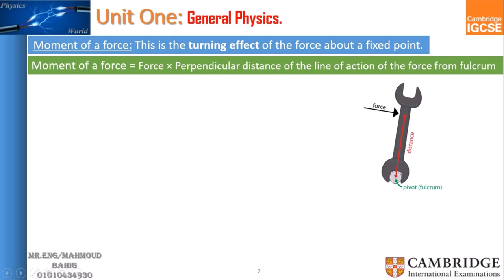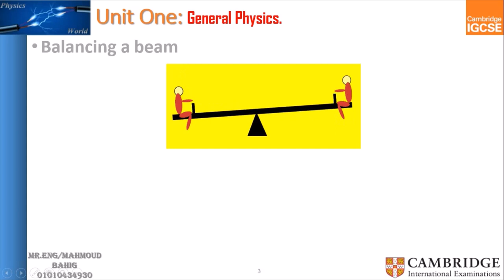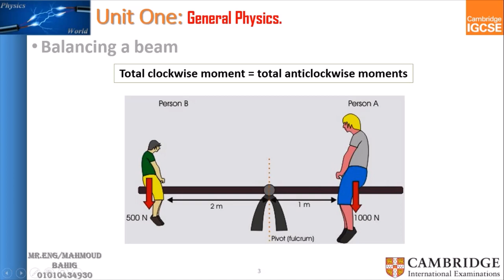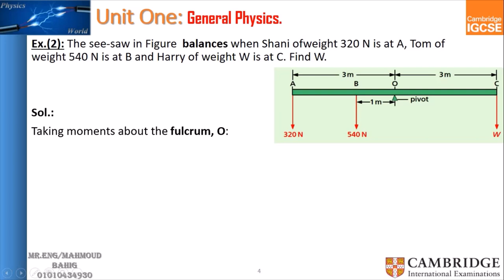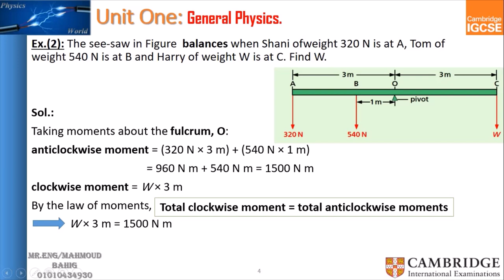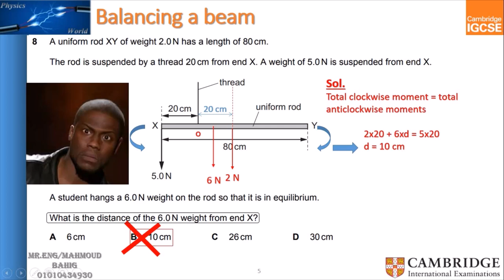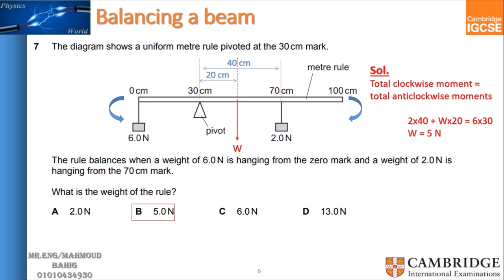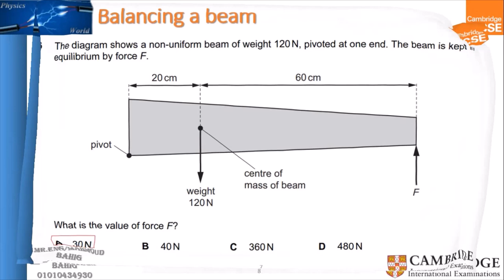Moments | Forces & Motion | IGCSE Physics بالعربي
For solved problems Visit the Facebook Page: PhysicsAward

For any questions that you need an answer ask me on Telegram

Think of a spanner loosening a fixed nut
Or a child on a seesaw
Or a door opening around a fixed hinge
All of these things are connected by something called moments…
A moment is the turning force around a fixed pivot.
The pivot is the nut, or the middle of the seesaw, or the hinge.

We can have one moment acting, which results in a turning force…
Or if something is balanced, or in equilibrium, the moments are equal and opposite.
To be balanced, this lighter child needs to sit further away from the pivot. And the heavier child needs to be closer.

This is because the size of a moment is determined by the force and a distance.
So the moments of the lighter person is 500N multiplied by 2m… 1000 newton-metres
And the heavier person is 1000 times 1m to also give 1000 newton metres.
Did you notice that moments are measured in in newton-metres, Nm
Because force is measured in newtons, N and distance in metres.
Note that the distance must be the perpendicular distance from the pivot to force. Here’s another example.
Can you work out what moments the woman is applying to tighten the wheel nut? Pause the video and work it out.
Were you careful to change the 30cm into metres?
We can also place this formula into a formula triangle.
Force equals moments divided by distance
Distance equals moments divided by force
And moments, as we already know, is force times distance